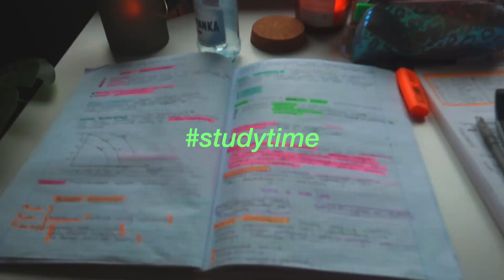24H JEM ŚWIĄTECZNE JEDZENIE + dzień w moim życiu| nauka, prezenty🎁